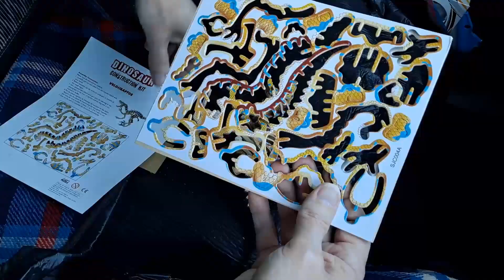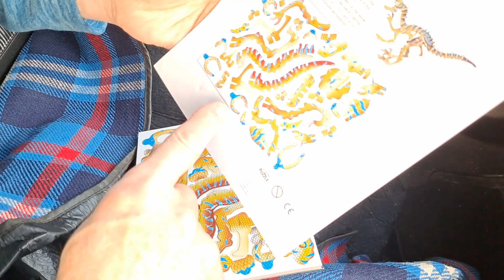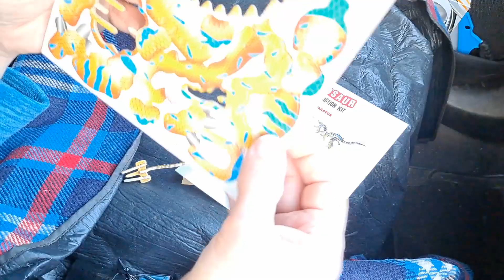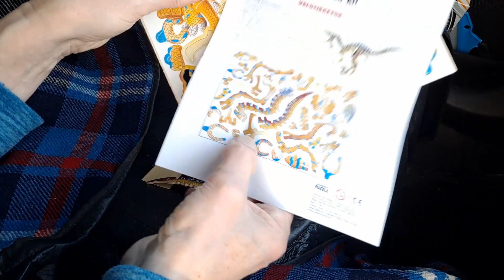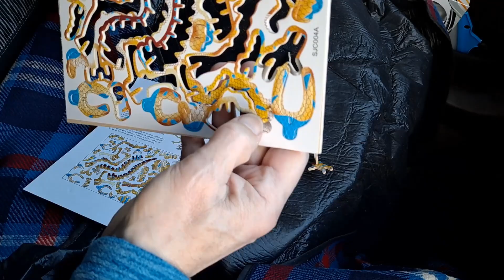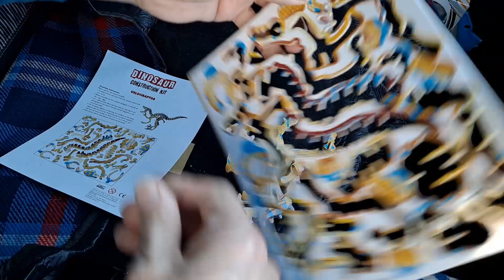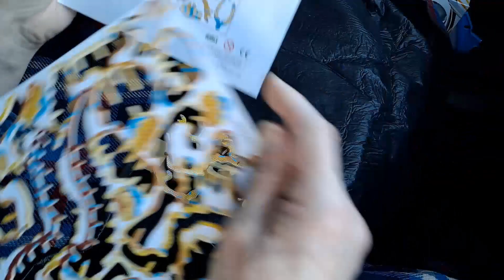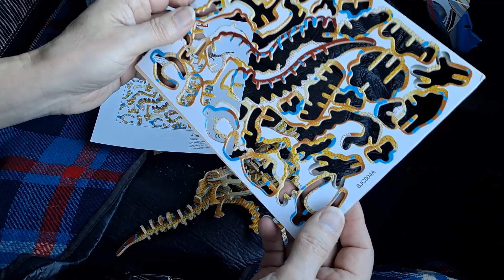Dinosaur Construction Kit Velociraptor